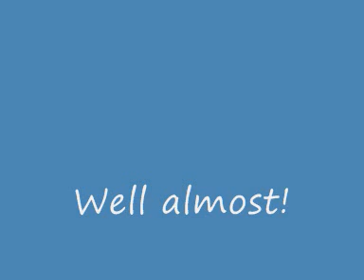Working Ktoy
This was a study of the ktoy mechanism. The ktoy video available on youtube only shows one cycle then stops. After careful study of the videos posted on you tube i am proud to show you a theoretical working machine. Why did they not show it working perpetually in the original video? Maybe it didn´t work perpetually, but i hope you will agree that the mech is capable of cycling indefinitely ( if it was made a little better than my concept model)